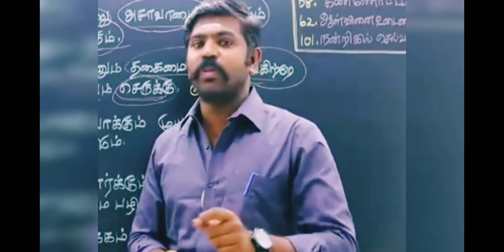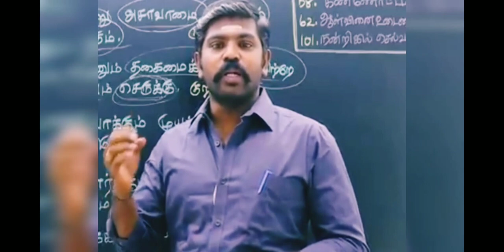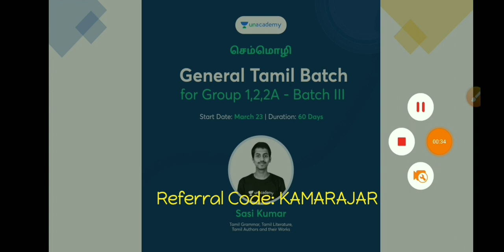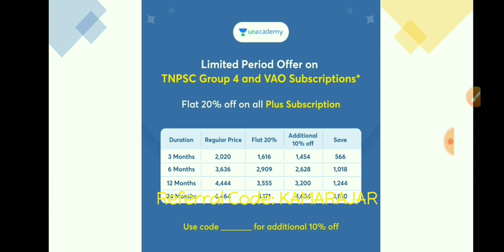Tnpsc Motivation in Tamil 💥🔥🎀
Now you can buy the plus subscription of the TNPSC Group 4 and VAO category at Flat 20% offer.

What’s more Exciting?

Hurry now!!!

6th to 10th SAMACHEER BOOKS 50-SUBJECT WISE TEST SERIES